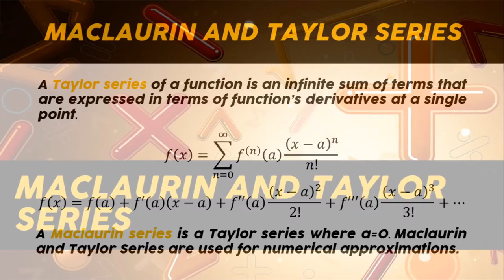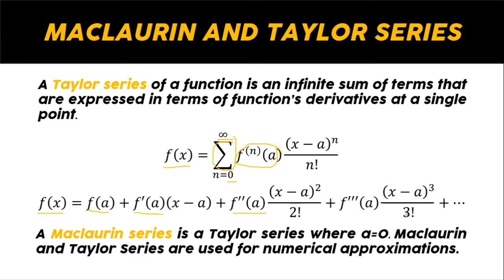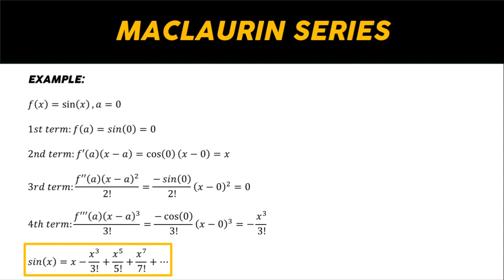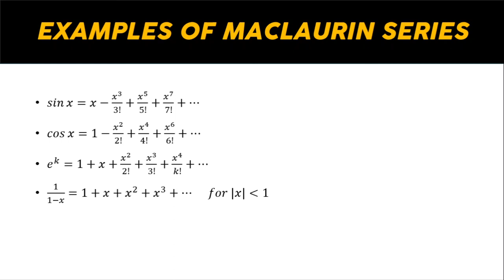Maclaurin and Taylor Series | BSECE 3-3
Maclaurin and Taylor Series
Presented by: Jayron Mampusti